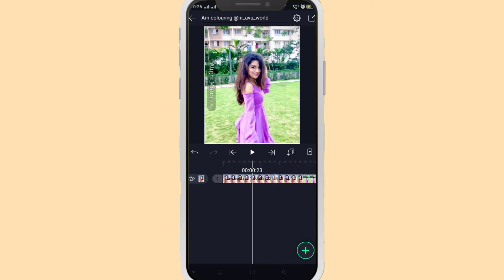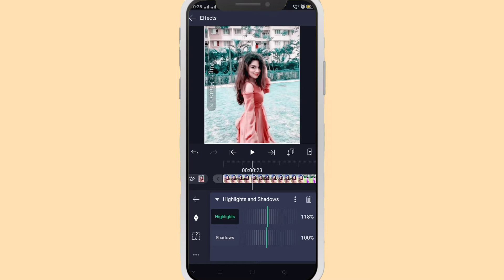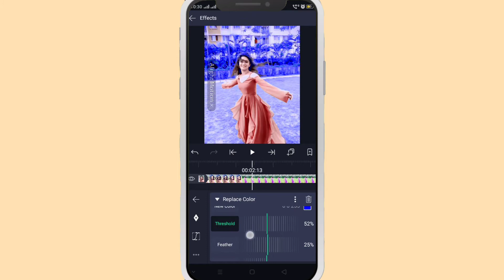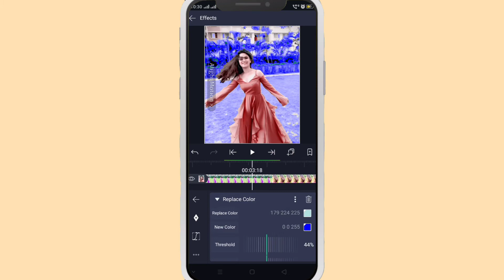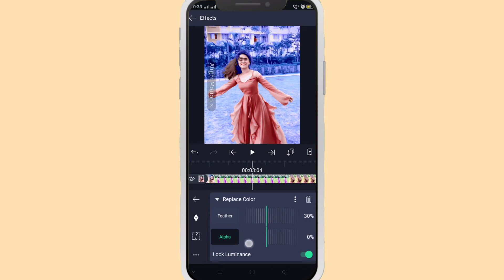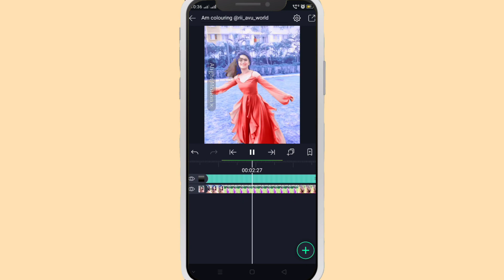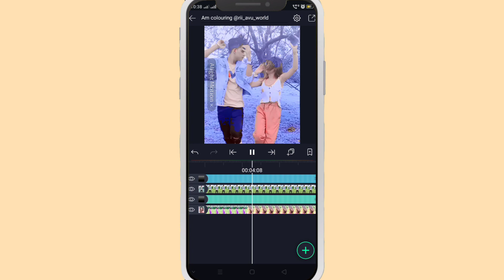How to make alight motion colouring | Free am code 💛🦋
Hey buddies !!so here is an am colouring you'll get the code in the end of the video and checkout the description box for XML file link . please give credit if you use it 💛

intro by @AbingStories